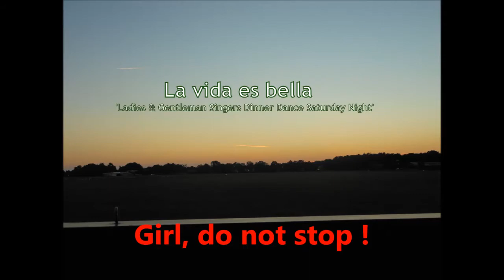Eugène Simon - Utrecht Centraal Station (Live Piano). Pop Latino Music. Zomer Feesten op locatie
Warung Piano Bar op locatie in Nederland.
Bar Pianist Player warungpianobarpianistplayer mistereugenekeyssimon

Artiesten Team
Lounge Beach Club Music, Dinner Music
Showbusiness Live Music Entertainment Performances Productions.
Studio1962Holland Productions

Artiesten Team met Eugène Simon en Lady Singer Rachima
Indische zangeres geboren en getogen in Den Haag.
Warung Piano Bar Artiesten Team
Zomer BBQ Tuinfeesten en Huiskamer feesten op locatie in Nederland.

Zangeres met live muziek voor uw foodhall in Den Haag.
Zangeres voor uw strandpaviljoen Scheveningen.
Met haar repertoire wereldberoemde zomerhits.

Deelneemster Haagssongfestival 2021
Haar lied 'Een Haagsch verleden' geschreven door Victor Fifties Loriaux.
Uitgeroepen tot beste promotie lied voor de stad Den Haag.
Op TV Den Haag en Omroepwest.

Eugène Simon Impresario's officiële geregistreerde fan club leden.
Waaronder veel zakelijke contacten.
Maakt bedrijfs videoclips.
Produceert Lounge Music voor horecagelegenheden in Nederland.

Heeft een eigen show voor bars en cafés aan het strand.
Een show voor talent en voor live muziek in horecagelegenheden.
Is sinds 1983 oprichter en eigenaar van een Talenten Podium op locatie voor hotel ketens en grand cafés.
Praktijkdocent privé-les individueel voor studenten verbonden aan een Universiteit.
Keyboardles plus Zangles Studententarief Combiles in Studio1962Holland

29 weergaven woensdag 9 juni 2021